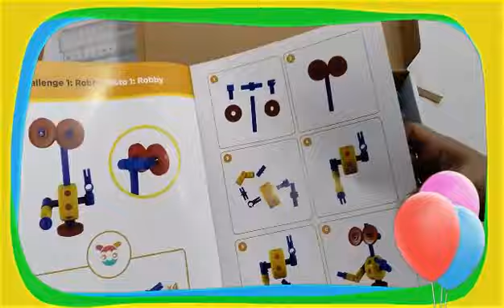BROKS Future Land - Juego de construcción original con 60 piezas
DIVERIDO Y NOVEDOSO juego de construcción que potencia la imaginación y la resolución creativa de problemas en los niños.
60 PIEZAS de buen tamaño y fácil manipulación incluidas en la caja. Totalmente compatible entre modelos Broks
10 DIVERTIDOS RETOS e inimaginables posibilidades de construcción libre. Los retos de Broks están organizados para comenzar con los más sencillos y luego intentar con los más complejos.
LIBRO GUIA de retos de 24 páginas con el paso a paso de cómo construirlos.

Viaja al futuro con las divertidas construcciones de FUTURE LAND y sus impresionantes modelos de robots y naves futuristas.

Sigue las guías de los 10 retos propuestos o inventa nuevos modelos para hacer la ciudad más original jamás creada y habitada. Aventuras robóticas te esperan a tí y a tus amigos y amigas en Future Land.

Los juguetes de la colección Broks ofrecen diversión asegurada por horas al permitir que los niños imaginen y creen estructuras que se mueven. Incluyen piezas simples como palos y conectores cilíndricos y también piezas más complejas como engranajes o articulaciones según modelo.

Estudios sugieren que manipular bloques de construcción ayuda a desarrollar, entre otras cosas, habilidades de coordinación, lenguaje y conseguir un mejor rendimiento en matemáticas. Incluso aquellas construcciones más complejas permiten perfeccionar las habilidades espaciales y son una fuente de inspiración para que los niños y niñas profundicen en el futuro en áreas de ciencia, ingeniería y tecnología.

La prueba y error que experimentan al conectar los distintos componentes les estimula el pensamiento lógico y el desarrollo cerebral. Broks es un juguete diferente de construcción que les hace pensar mientras se divierten.

Todas las piezas de los juegos de construcción de Broks son compatibles entre los diferentes modelos

Enlace de compra